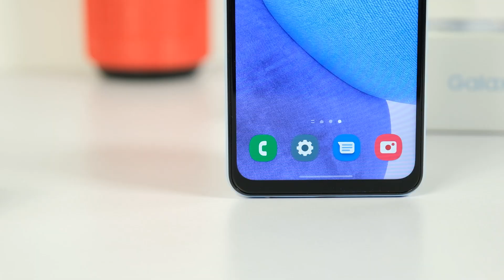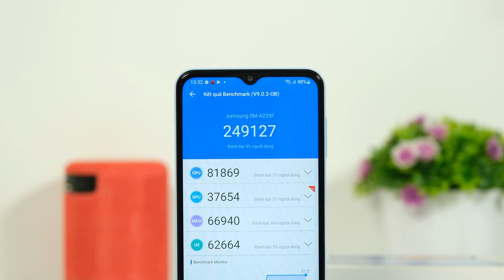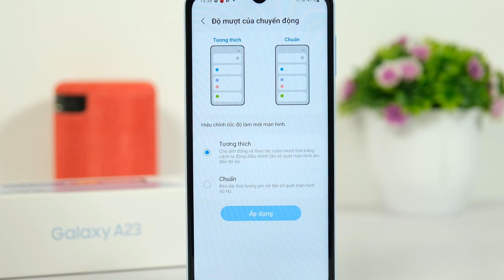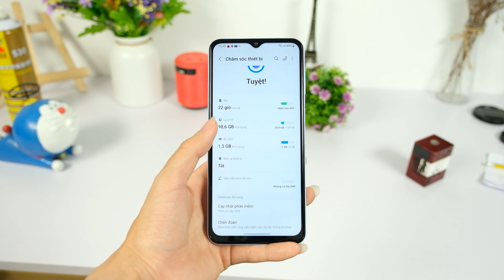Đánh giá Samsung Galaxy A23: Không còn đắt nữa?